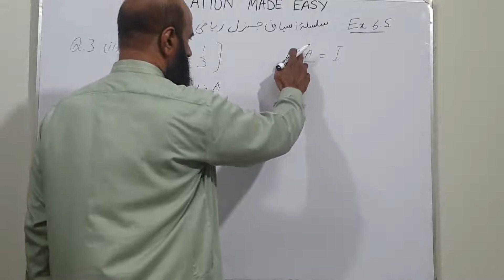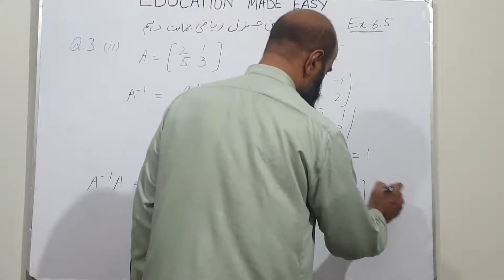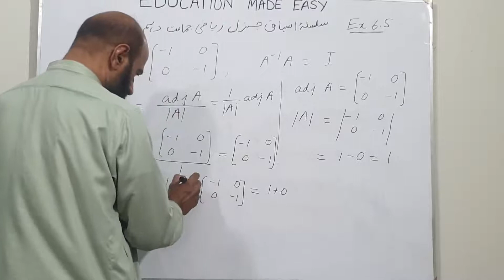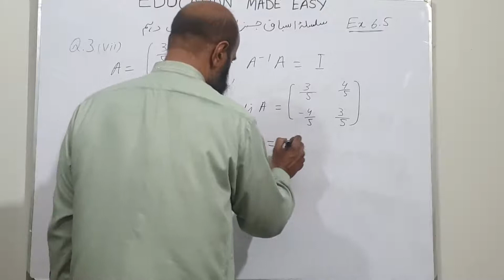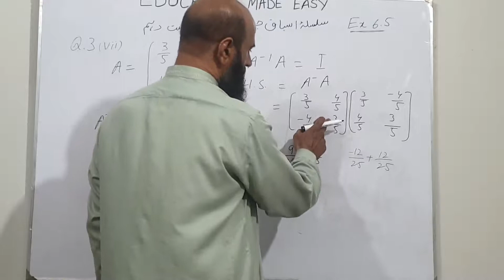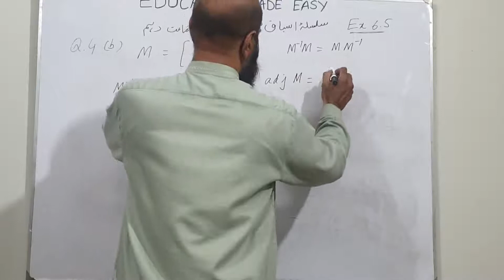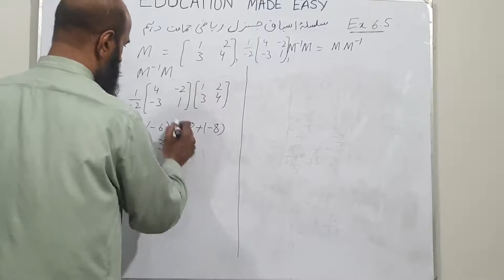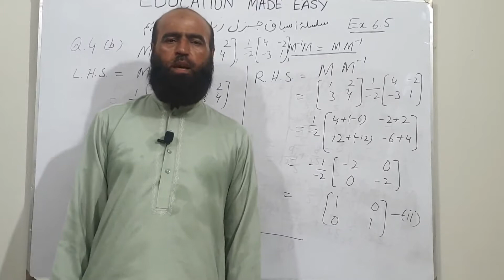Multiplicative Inverse of Matrices | Exercise 6.5 | PTB General Math Class 10th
Mathematics Lessons for Secondary Classes | Punjab Textbook Board |
This is a series of Mathematics Lessons for Matric Class Students. I'll provide my students basic skills of Mathematics, and I'll try my best to make my students understand these basic concepts.
Multiplicative Inverse of a Matrix.
Additive Identity of Matrices.
Additive Inverse of a Matrix.
Solution of Simultaneous Linear Equations.
Understanding Factorization.
Remainder Theorem and Factor Theorem
Factorization of Cubic Polynomial
Factorize the expressions of following types:
Type I:   k x+k y+k z
Type II:  ax+ay+bx+by
Type III: a2+_2ab+b2
Type IV: a2 - b2
Type V: (a2+_2ab+b2) _ c2
Type VI: a4 + a2b2 + b4 or a4 + 4b4
Type VII: x2 + px + q
Type VIII: ax2 + bx + c
Type IX: a3 +_ 3ab(a+_b) +_ b3
Type X: a3 +_ b3
State and apply Remainder Theorem.
Find remainder (without dividing) when a polynomial is divided by a linear polynomial.
Define zeros of a polynomial.
State Factor Theorem and explain through examples.
Use Factor Theorem to factorize a Cubic Polynomial.
Factorization of Expressions: Linear Polynomial, Quadratic Polynomial and Cubic Polynomial.
Algebraic Formulas and their Applications.
# Algebraic Expressions
# Algebraic Formulas
# Surds and their Applications
# Rationalization of Algebraic Expressions
Know that a rational expression behaves like a rational number.
Define a rational expression as the quotient p(x)/q(x) of two polynomials p(x) and q(x) where q(x) is not the zero polynomial.
Examine whether a given algebraic expression is a:
Polynomial or not.             Rational expression or not.
Define p(x)/q(x) as a rational expression in its lowest terms if p(x) and q(x) are polynomials with integral coefficients and having no common factor.
Examine whether a given rational algebraic expression is in lowest form or not.
Reduce a given rational expression to its lowest terms.
Find the sum, difference and product of rational expressions.
Divide a rational expression with another and express the result in its lowest terms.
Find the value of algebraic expression at some particular real number.
Know the basic three formulas that you have taught in 9th class.
Learn the next formulas about squares of algebraic expressions.
Learn the next four formulas about cubes of the algebraic expressions.
Recognize the Surds and their applications.
Explain the surds of second order. Use basic operations on surds of second order to rationalize the denominators and evaluate it.
Explain rationalization (with precise meaning) of real numbers and their combinations where x and y are Natural Numbers and a, b are Integers.
Algebraic Manipulation
Finding HCF and LCM by factorization.
Basic Operations on Algebraic Fractions.
Square Roots of Algebraic Fractions.